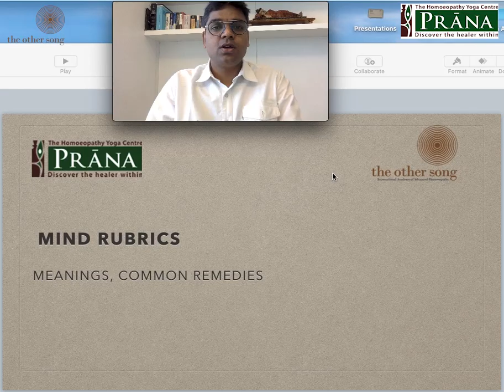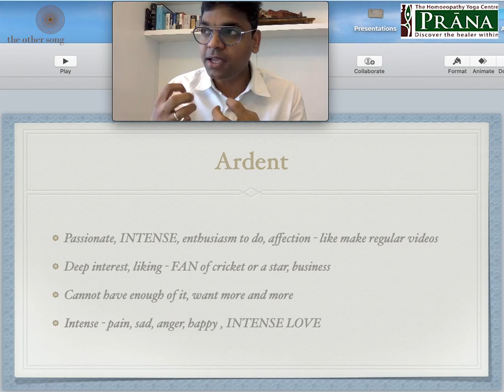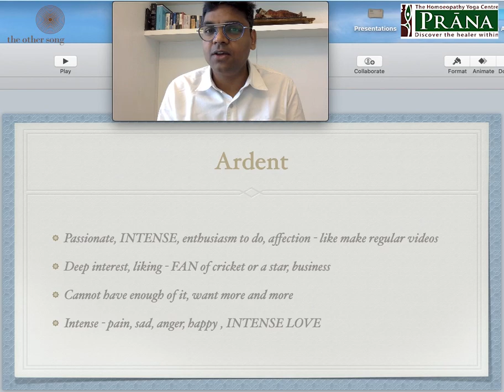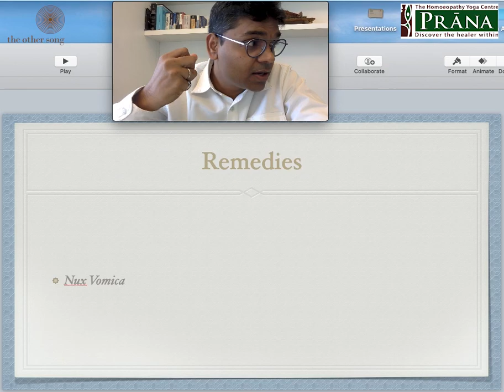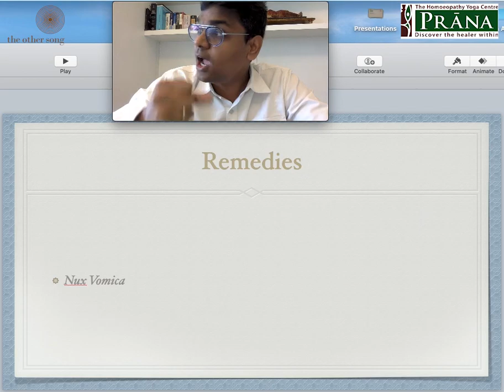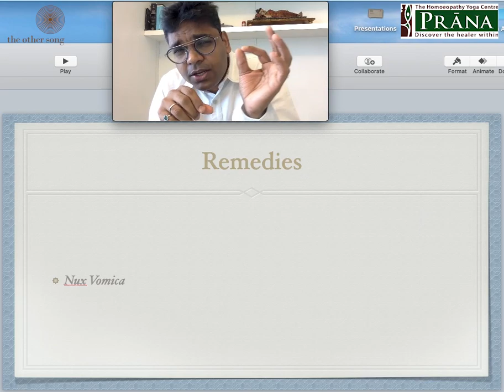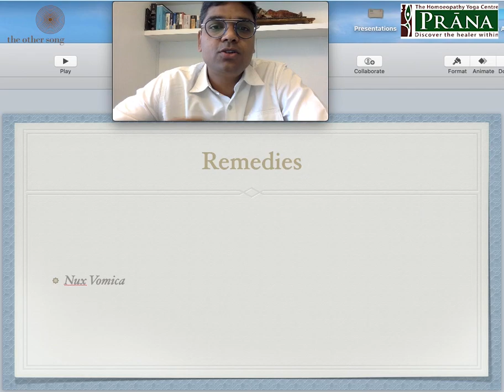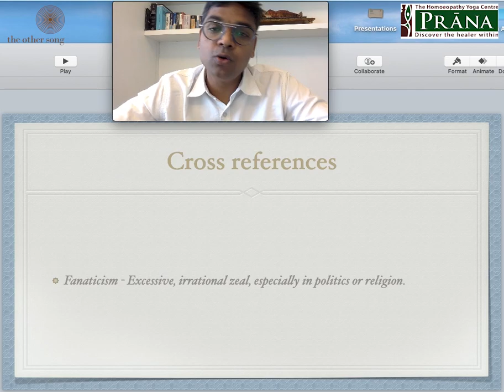Mind Rubric | Ardent | Dr Shrikant Talari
Continuing the study of mind rubrics, Dr Shrikant Talari explains the mind rubric Ardent. He tells us the word meaning of Ardent with a few examples. This is a single remedy rubric in Kents Repertory which has the remedy Nux Vomica. He goes on to explain the remedy Nux Vomica in relation to the rubric Ardent. Lastly he explains the cross reference of the rubric Ardent which is Fanaticism.